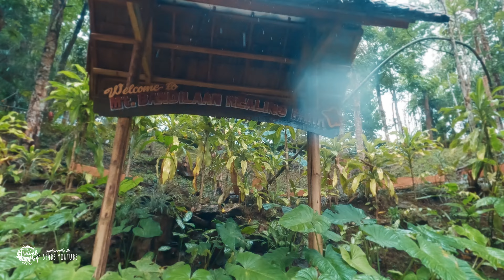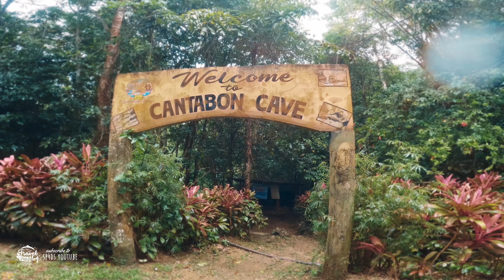Exploring Siquijor Island of Healing DIY Travel Guide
Siquijor is well known for its infamous agimat and gayuma. Pero maliban dito, Siquijor offers incredible tourist sites like beaches, scenic views and mystifying old places.

In this episode we will be exploring the southern part of the island.
Places like the Ancient balete tree, Lazi old church, Cambugahay falls, the 360 view deck, healers village and their healers.

This is part 2 of our Year End Road Trip.

Part 4: Moalboal